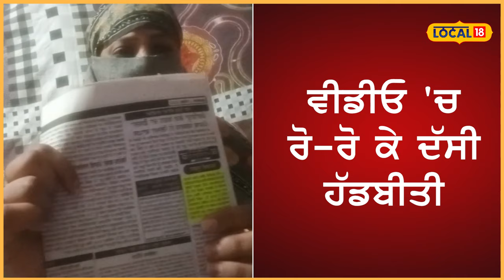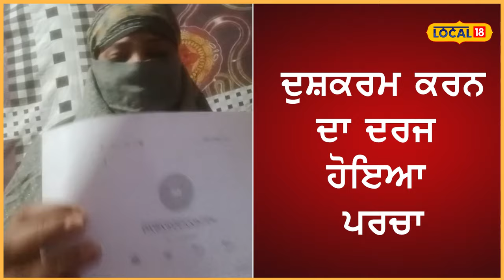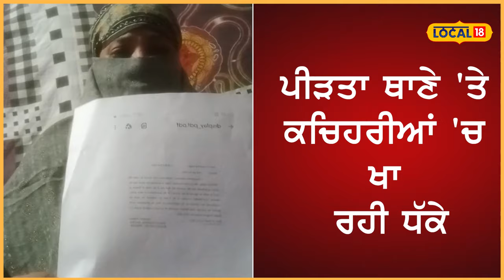Barnala victim: ਕੁੜੀ ਦੀਆਂ ਗੱਲਾਂ ਸੁਣ ਰੌਂਗਟੇ ਖੜ੍ਹੇ ਹੋ ਜਾਣਗੇ